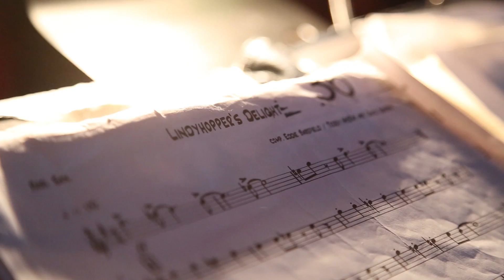"SWINGIN" JAZZ MAKES YOU HAPPY!"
The George Gee Swing Orchestra Promo Demo Video 2015
mainly filmed at SWING46 Jazz and Supper Club NYC
with guest appearances by Syncopated Dance Company
and tap specialist Michela Marino Lehrman.